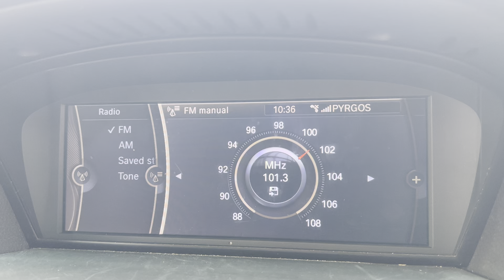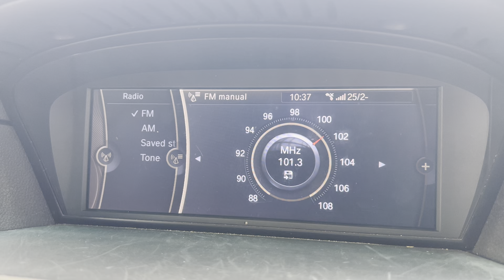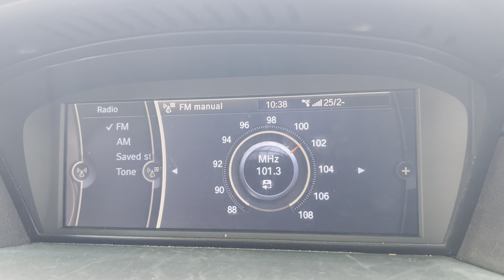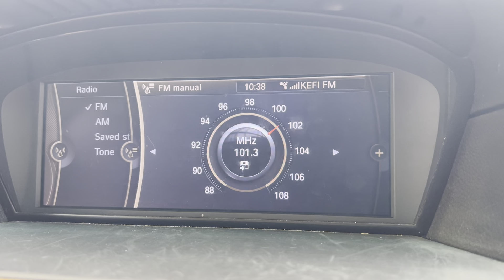FM DX Kefi FM Pirgos 101.3 MHz From Malta [Tropo]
FM DX Kefi FM Pirgos 101.3 MHz From Malta [Tropo]. It was caught on 25/02/2023 at around 10:35 AM (UTC+2). A full list of RDS PS Text is shown as follows, ‘TEL26250’, ‘PYRGOS’, ‘ ’,’25/2-‘, ’11:36 aS’, ‘101,3MHZ’, ‘MONO’, ‘23900’, ‘KEFI FM’, ‘LAIKA’. Music being heard is ‘Ola Ta Dakria’ by Antonis Remos. Temperature stood around 19 Degrees Celsius, despite being cloudy but still humid. It is broadcasting from Greece’s Pirgos FM Transmitter which houses around 2.5 kW in transmission power that is approximately 675 kilometres away towards Pirgos. 73 😊

Country: Pirgos, Greece
Estimated Distance: 675 Km
Transmitter: Pirgos FM Transmitter (2.5 kW)